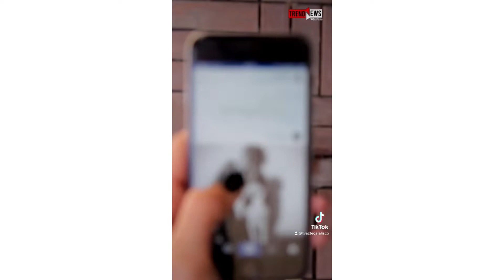🗞TREND NEWS🗞Nube en forma de Cristo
¡Se dice fue un milagro! Captan una nube en forma de Cristo en Yucatán💫 TrendNews con Karla Gallegos